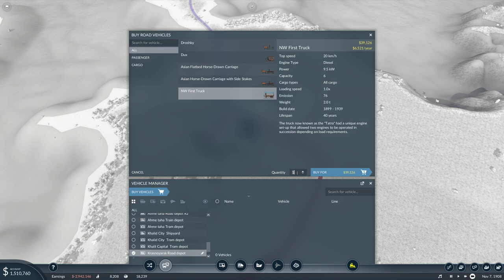حمى النقل 2 ح04 بترول العاصمة